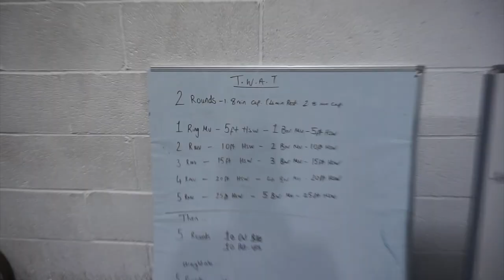Training at BFG with Zack George everyday!?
Find out what it's like to train with 'The Silverback' Zack George every day!
I discuss all things training with BFG Coach and friend Josh Burniston.
Back at CrossFit BFG for the day, including Metcon Wod, Gymnastic Drills and regionals workout 'LINDA'